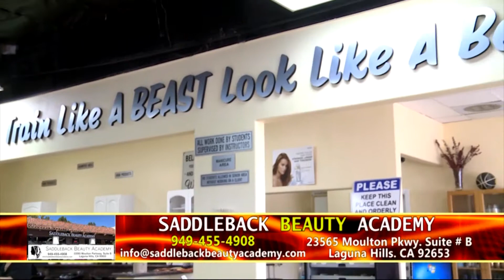Y NHI SHOW CA SI NGOC HA PART 2